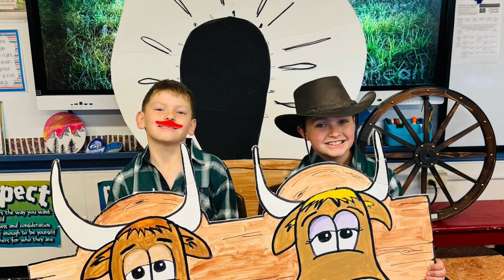November 18, 2024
Images from Guinness World Records: Young Achievers and Trip Advisor